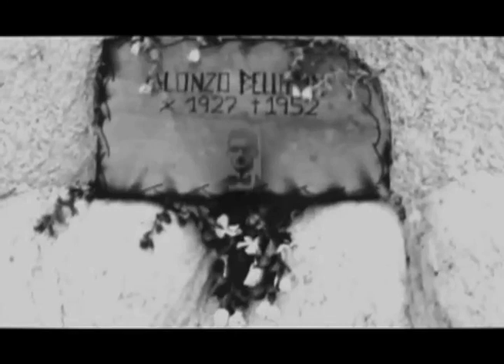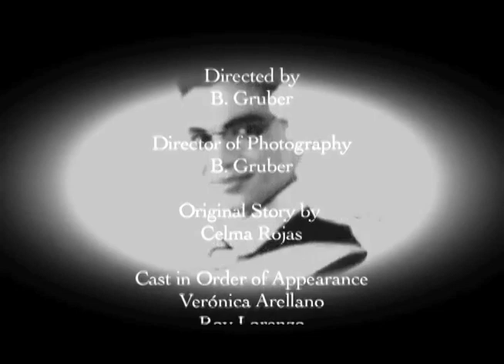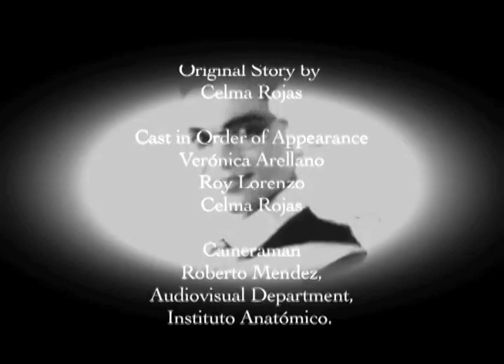El Matiz de Bellorín/Touch by Bellorin (full movie)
When an exotic young woman comes to the aid of the mysterious stranger, Alonso Bellorin, the two share a night of passion and a meeting of souls.  When morning dawns, she becomes a piece in a disturbing puzzle, a chilling reality that reveals a fatal secret.

Directed by Blanca Gruber
Cast: Roy Lorenzo, Veronica Arellano, Celma Rojas
Story by Celma Rojas
2012